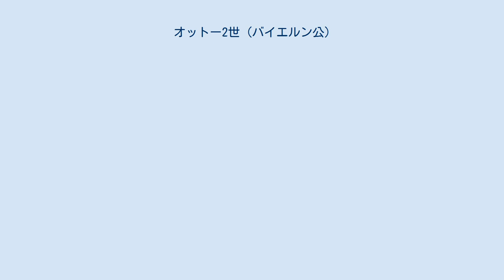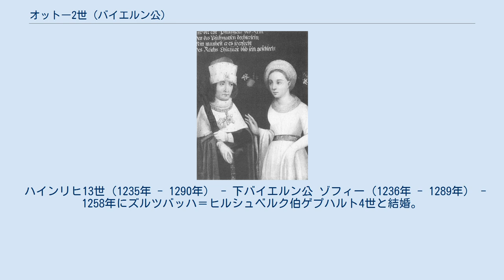オットー2世 (バイエルン公)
オットー2世（Otto II., 1206年4月7日 - 1253年11月29日）は、バイエルン公兼ライン宮中伯。
ルートヴィヒ1世とボヘミア公ベドジフの娘ルドミラの子。
 1222年にライン宮中伯ハインリヒ5世（ハインリヒ獅子公の息子）の娘アグネスとヴォルムスで結婚。
この縁が元でライン宮中伯とバイエルン公はオットー2世の子孫に代々受け継がれていく事になる。
ホーエンシュタウフェン朝に忠実であり、神聖ローマ皇帝フリードリヒ2世の次男コンラート4世に娘のエリーザベトを娶わせている。
 1253年、ランツフートで死去。
遺領は長男のルートヴィヒ2世と次男のハインリヒ13世が共同統治する事になったが、1255年に分割、ルートヴィヒ2世はライン宮中伯と上バイエルン公となり、ハインリヒ13世は下バイエルン公として相続した。
 アグネスとの間に5人の子を儲けた。
 エリーザベト（1227年 - 1273年） - 1246年にローマ王コンラート4世と結婚、1259年にチロル伯兼ケルンテン公マインハルトと再婚。
 ルートヴィヒ2世（1229年 - 1294年） - 上バイエルン公、ライン宮中伯。
 ハインリヒ13世（1235年 - 1290年） - 下バイエルン公 ゾフィー（1236年 - 1289年） - 1258年にズルツバッハ＝ヒルシュベルク伯ゲプハルト4世と結婚。
 アグネス（1240年 - 1306年）